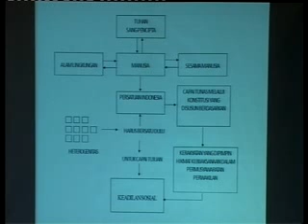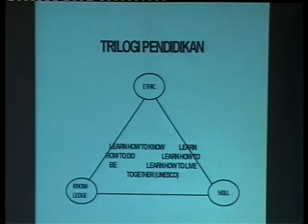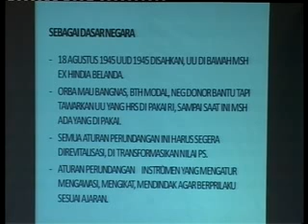Kongres Pancasila IV (disc 8)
Dilaksanakan di Universitas Gadjah Mada tahun 2012 dengan tema "Strategi Pelembagaan Nilai-nilai Pancasila dalam Menegakkan Konstitusionalitas Indonesia"